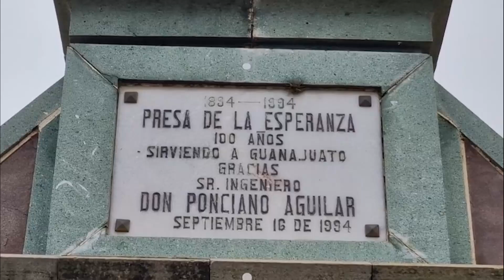Llena de agua de lluvia hasta el tope, la presa de La Esperanza festejó sus 130 años de vida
Vistiendo sus mejores galas, llena de agua de lluvia hasta el tope, la presa de La Esperanza festejo sus primeros 130 años de vida